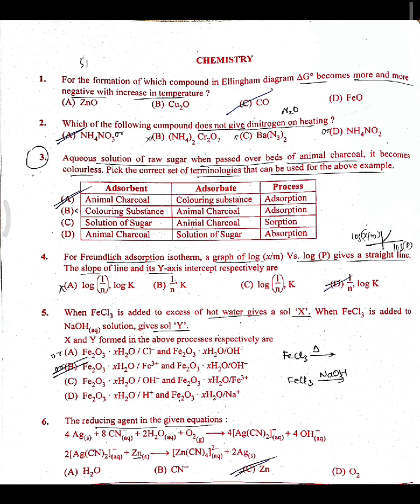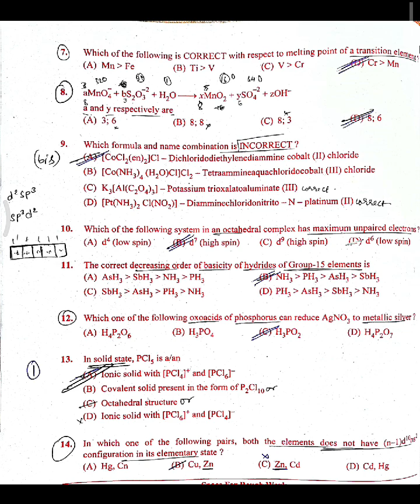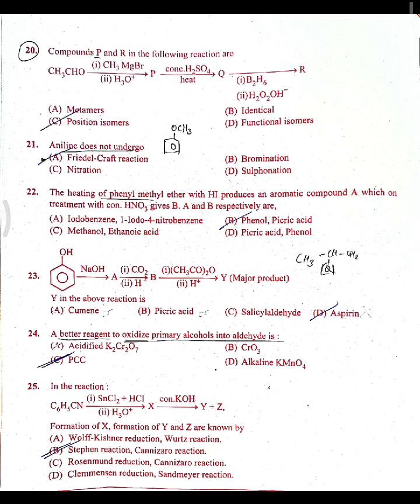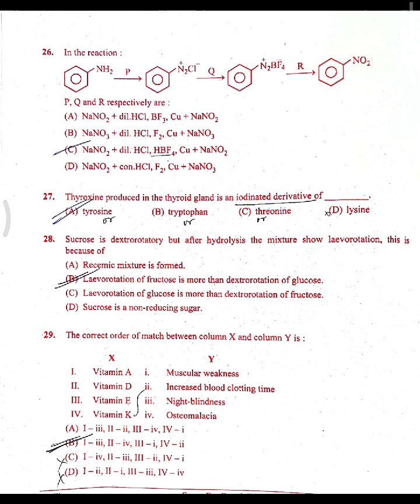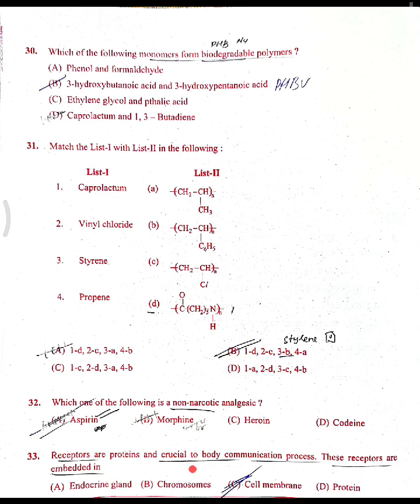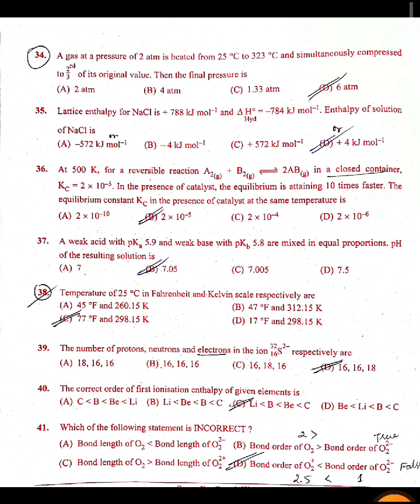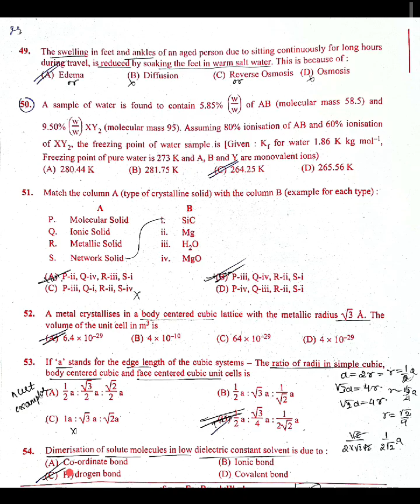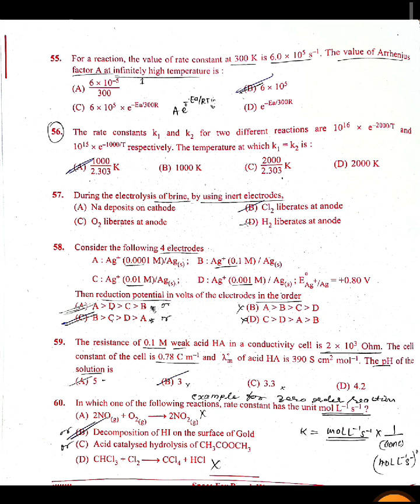KCET 2023 Chemistry key answers ..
kcet 2023
chemistry
key answers